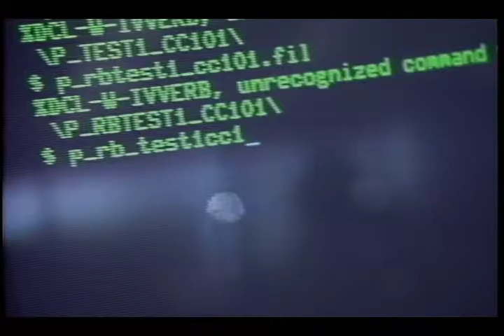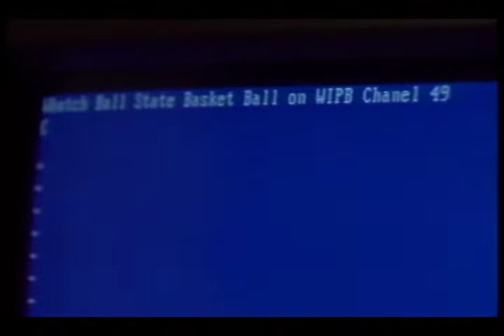Ball State University television commercial: University Computing Services, circa 1991-1993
Television commercial promoting the availability of computers and technology resources for Ball State University students.